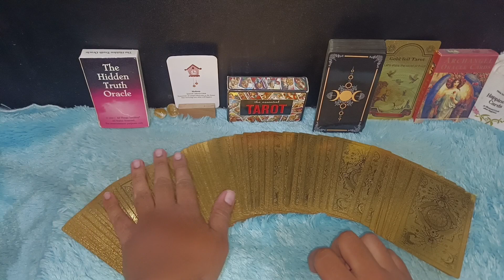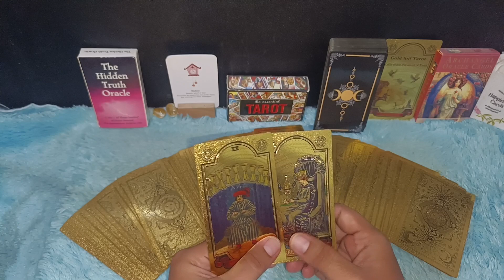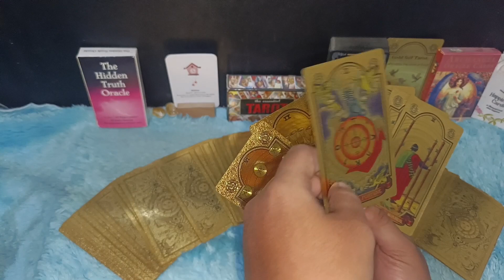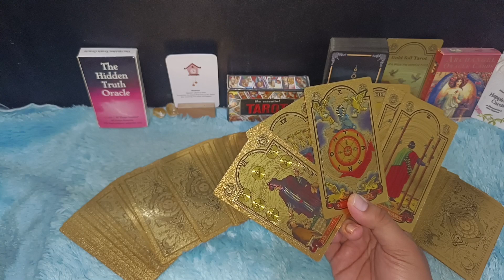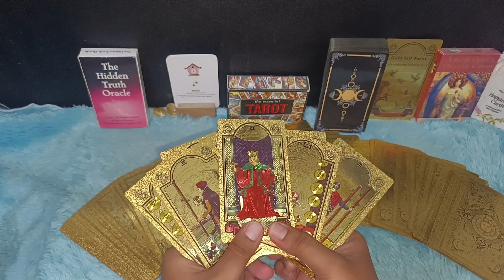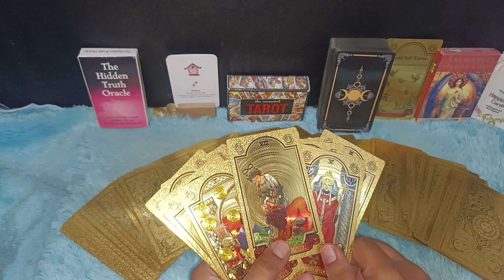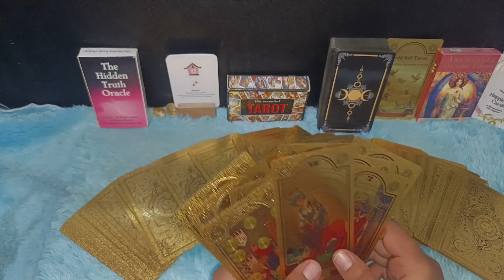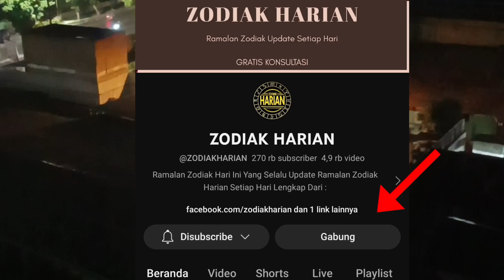YANG DATANG KE KAMU DALAM WAKTU DEKAT INI